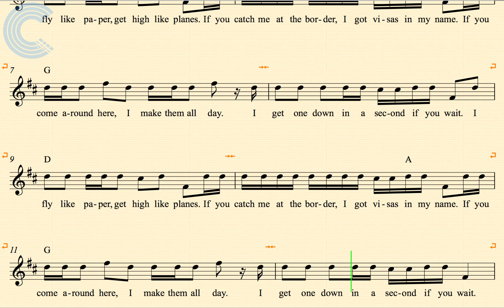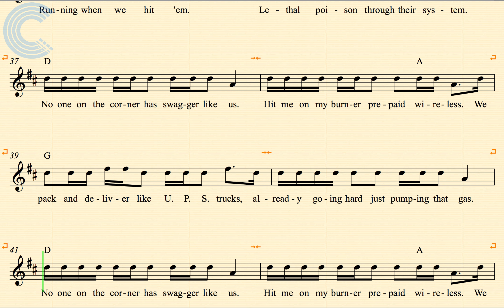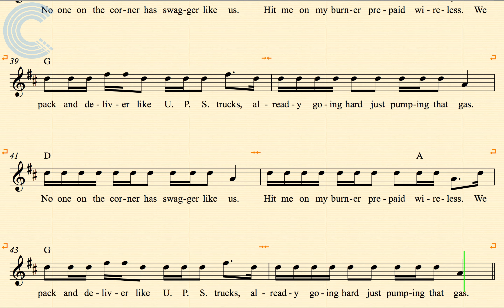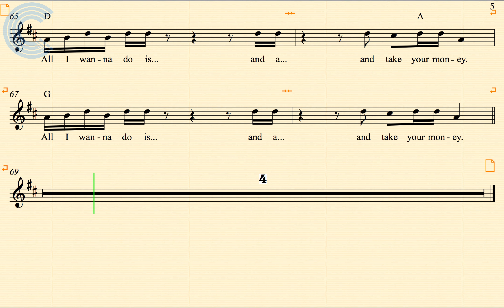Flute - Paper Planes - M.I.A. - Sheet Music, Chords, & Vocals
Flute sheet music, chords, and vocals for Paper Planes - M.I.A. Learn to play Paper Planes and sing along.